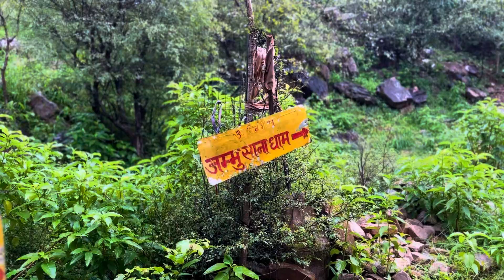Jamushana Waterfall and Temple | Aravali Hills Alwar